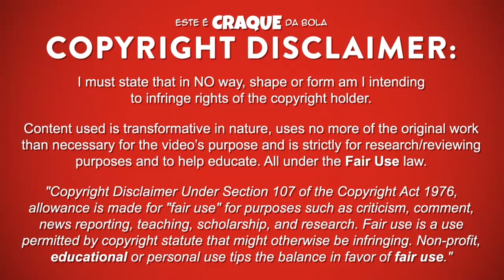JOÃO CARVALHO ● Nottingham Forest ● Goals & Skills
JOÃO CARVALHO – NOTTINGHAM FOREST

João Carvalho é um futebolista português que joga na posição de médio ofensivo no Nottingham Forest.
Este video mostra golos, habilidades, assistencias e muito mais ao serviço do Nottingham Forest.

João Carvalho is a portuguese professional footballer who plays as a attacking midfielder for Nottingham Forest.
Video shows goals, assists and best overall play for Nottingham Forest.

PASSPORT
Name: João Carvalho
Nationality: Portugal
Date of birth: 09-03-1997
Country of birth: Portugal (Castanheira de Pêra)
Position: Attacking Midfielder
Height: 172 cm
Weight: 66 kg
Club: Nottingham Forest

SEASON & TEAM
2018/2019 - Nottingham Forest
2017/2018 – SL Benfica / SL Benfica B
2016/2017 – Vit. Setúbal / SL Benfica B / SL Benfica U19
2015/2016 - SL Benfica B / SL Benfica U19
2014/2015 - SL Benfica B / SL Benfica U19
2013/2014 - SL Benfica U19 / SL Benfica U17
2012/2013 - SL Benfica U17
2011/2012 - SL Benfica U15